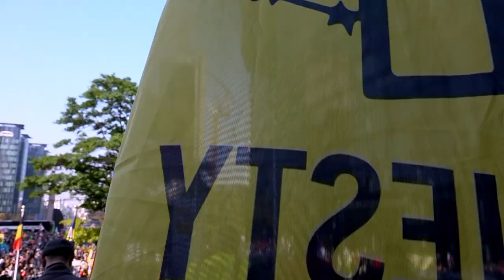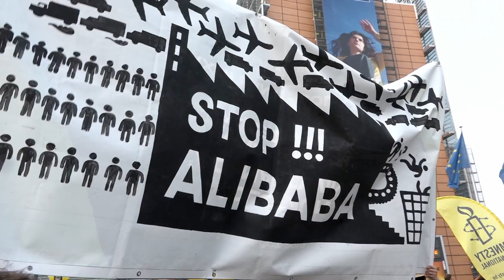Amnesty à la marche pour le climat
Couverture de la marche pour le climat du 10 octobre .